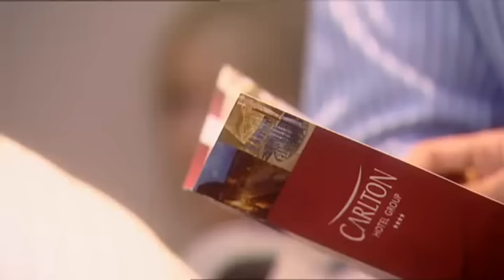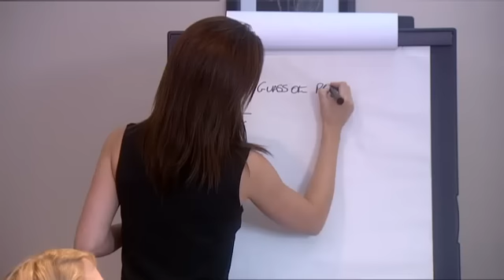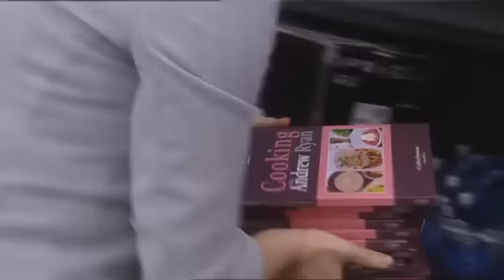The Apprentice Ireland 2010 - S03E01 - Part 2/4